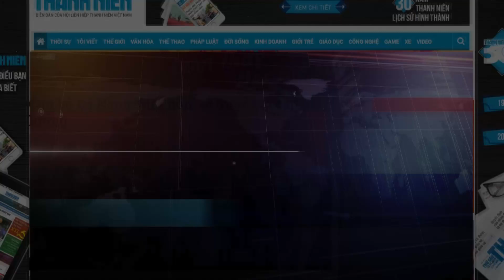Lốc xoáy ở Quảng Ngãi, 56 nhà dân hư hỏng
Ngày 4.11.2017,  hai cơn lốc xoáy mạnh bất ngờ quét qua tỉnh Quảng Ngãi làm 56 ngôi nhà của người dân bị tốc mái, trong đó 2 ngôi nhà bị hư hỏng hoàn toàn, nhiều trụ điện, cây cối cũng ngã đỗ.

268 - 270 Nguyễn Đình Chiểu, Phường 6, Q.3, TP HCM